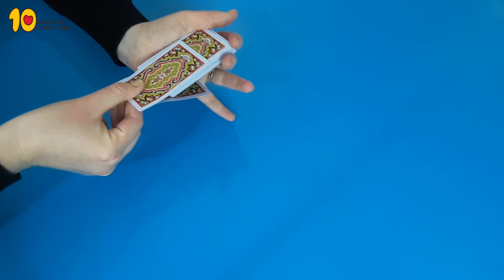Cool Card Trick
Does your child love magic?

Here's a fun card trick that you can easily learn together.

Just follow the tutorial and have fun!